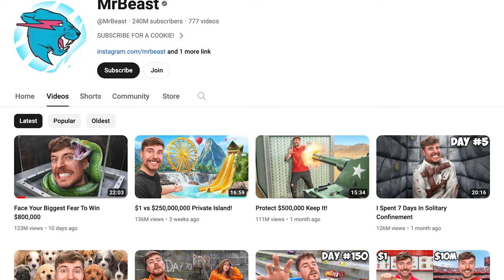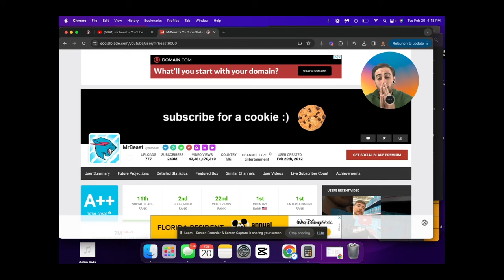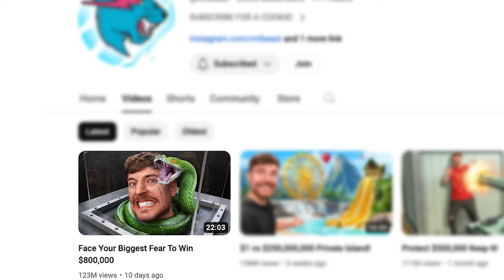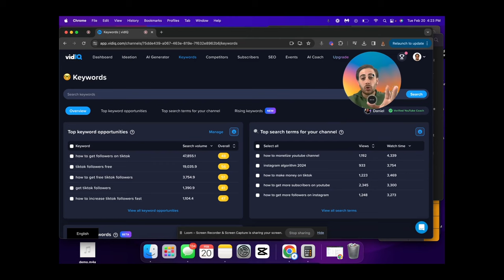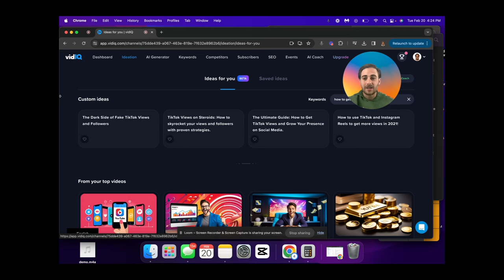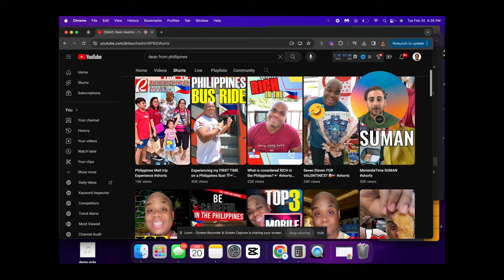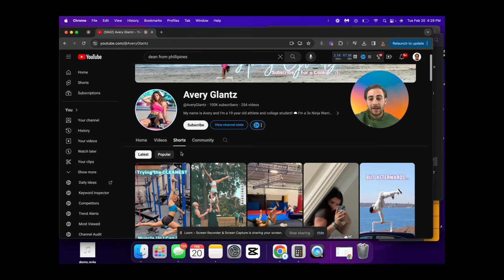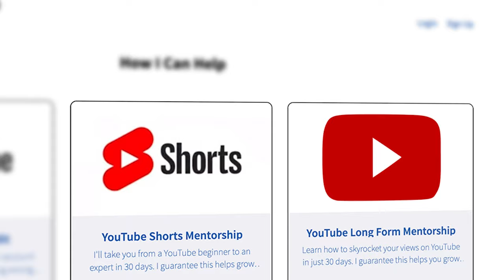Will YouTube Shorts DESTROY Your Channel?! (watch before posting)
This video outlines whether or not YouTube shorts destroys your YouTube channel when you post them. If you want to maximize the opportunity that you have with YouTube shorts to increase your views, get more subscribers or want to monetize your YouTube channel this video is for you.

Want me to personally help you improve your Long Form Content? (LIMITED SPOTS)

Make Growing on YouTube EASY With VidIQ’s AI Tools for YouTubers!